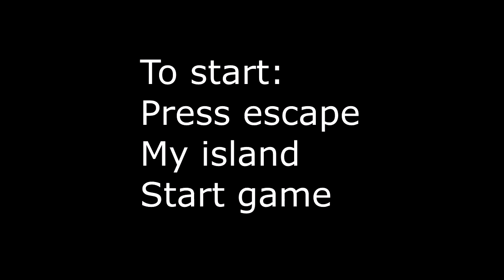Fortnite Warm-up Course by Noizeeh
Use my code: noizeeh to support me =)